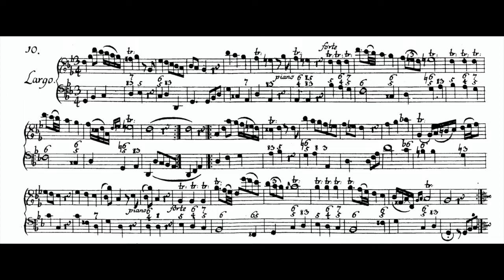G. Platti, Sonata n 2 op 3 Largo for flute and basso continuo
Aldo Bova, baroque flute A=415, by Aulos, and digital piano Yamaha P125